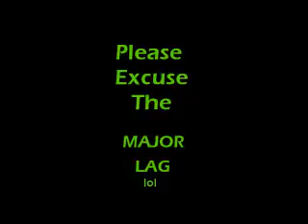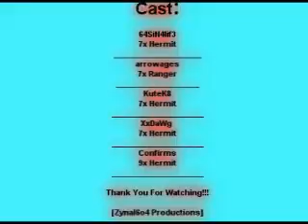64SiN4lif3's Pirate PQ![Zynal6o4]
Sorry for the 1 day delay

NOTE:
When the big blue letters appear for the last person starring it says..

aznboi68
8x sader